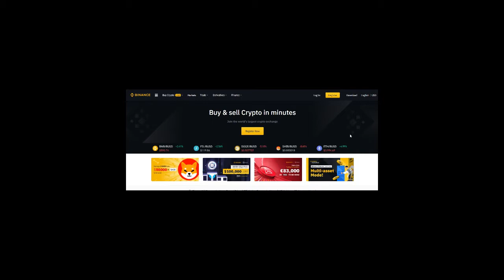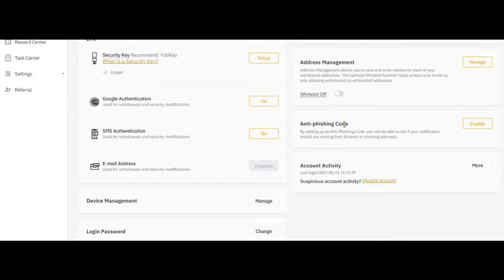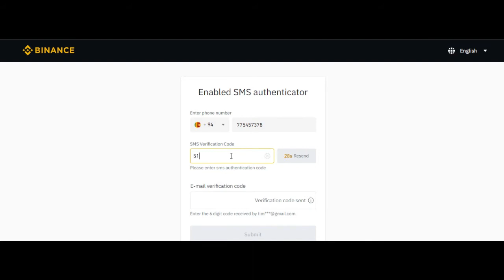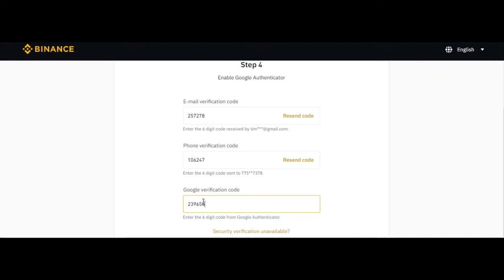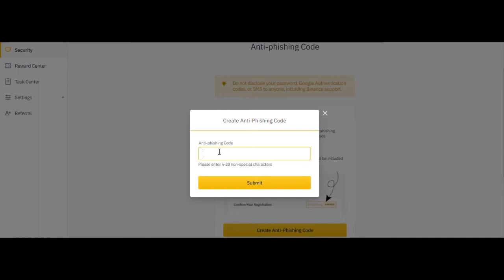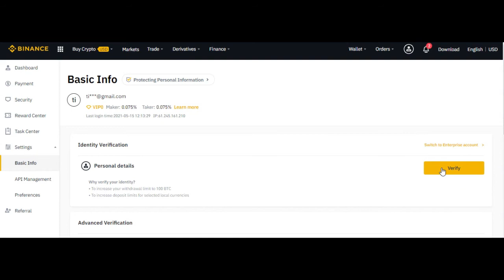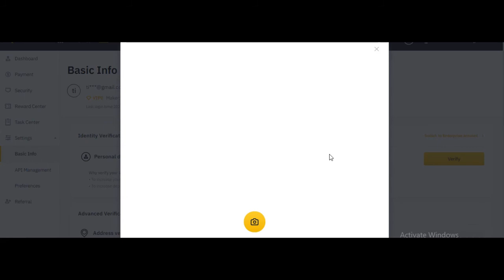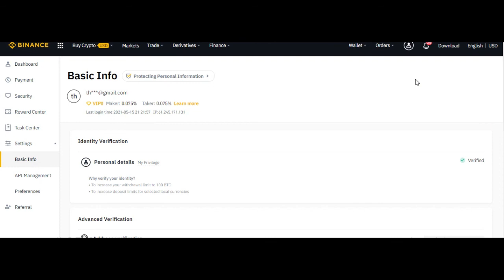HOW TO CREATE BINANCE ACCOUNT AND VERIFY 2021 UPDATED ♕STEP BY STEP♕ (FULL BINANCE TUTORIAL)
0:00 - Intro
0:33 - Register on Binance
2:44 - Enable SMS Authenticator
3:57 - Enable Google Authenticator
6:27 - Yubi Key
6:53 - Anti Phishing code
8:40 - Add Basic Information
11:45 - Face Verification
13:25  - Success! Like the video

A N Y T H I N G  T O  I M P R O V E?